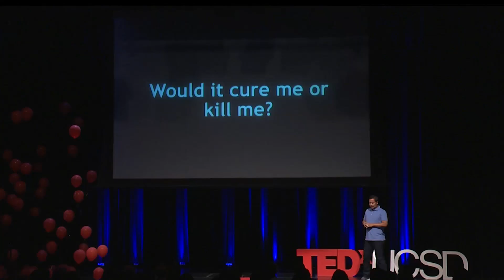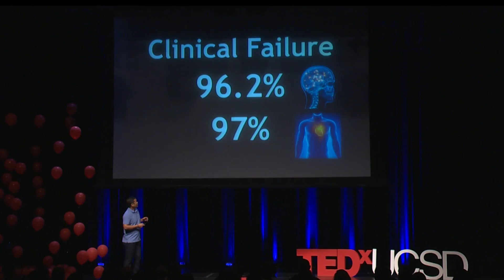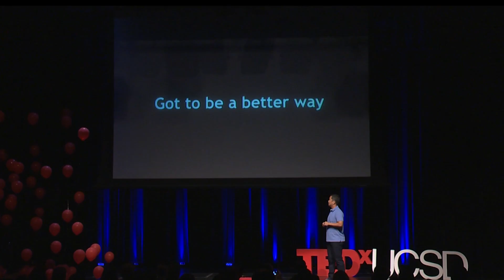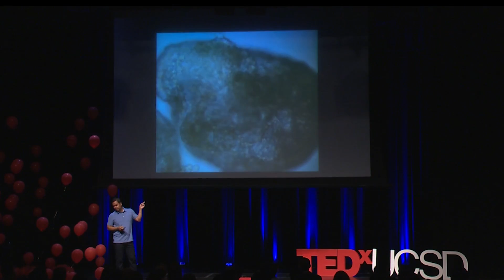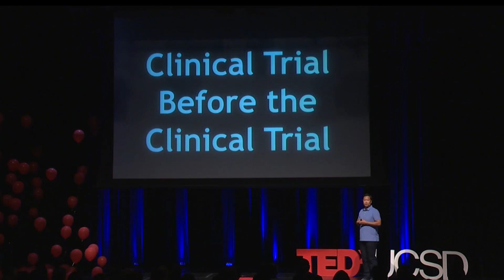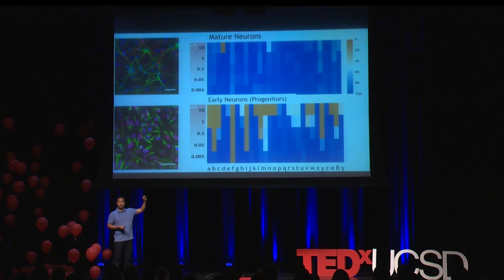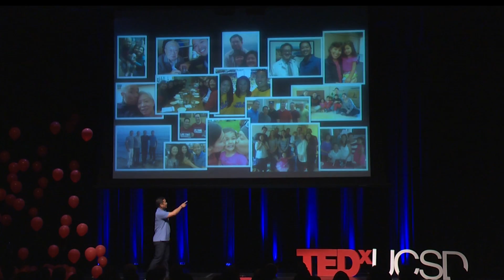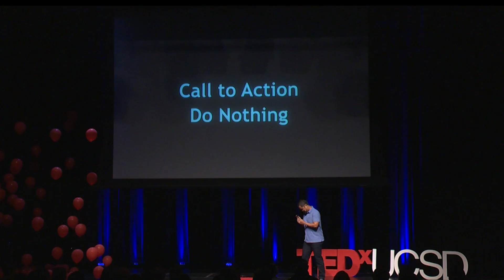How Crisis Becomes Opportunity | Ping Yeh | TEDxUCSD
In this talk, Ping Yeh reveals how he turned his tragic cancer experience into an opportunity to develop new technologies that aid the discovery of new medicines.  He illustrates the issues with the way humans are currently used as guinea pigs for new drugs, and offers a solution.

Ping Yeh is the most recent True Triton recipient – those that go above and beyond to help advance UC San Diego’s mission, on campus, in the community, and around the world.  He serves on the UC San Diego Alumni Board of Directors and its Executive Committee. His early career highlights include developing pioneering technologies and leading teams advancing new technologies for the storage industry. His life took a major turn in 2013 after being diagnosed with Hodgkin’s Lymphoma. After surviving cancer and the treatment, he was inspired to cofound StemoniX, a company that makes human organ microTissue to accelerate the discovery of new medicines.  He currently serves as StemoniX’s CEO and board member. Ping enjoys service.  He’s cofounded non-profits that have educated AIDS orphans in rural China and currently serves on the leadership committee for the National Marrow Donor Program for cancer patients.